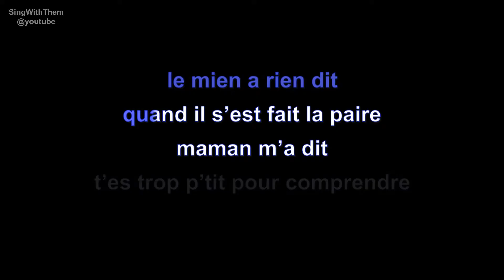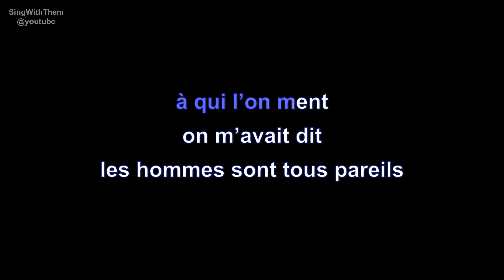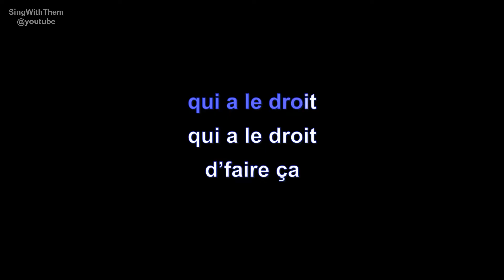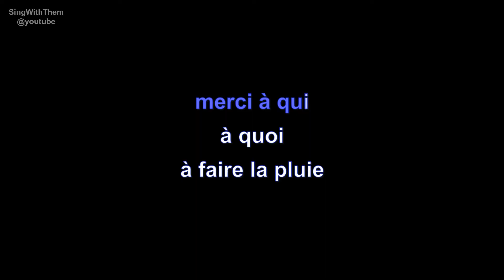patrick bruel | qui a le droit | lyrics | paroles | letra